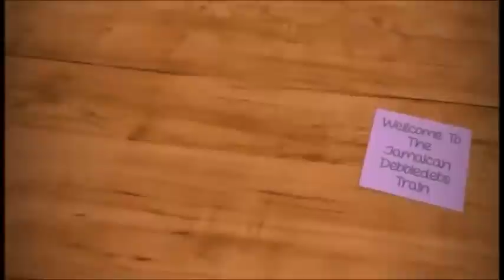Rain, Rain and More Rain in St. Mary / Boshue's Project is Moving On